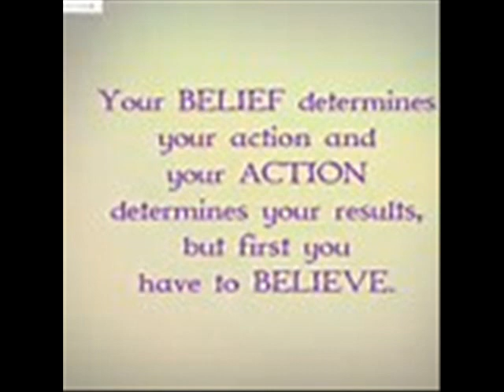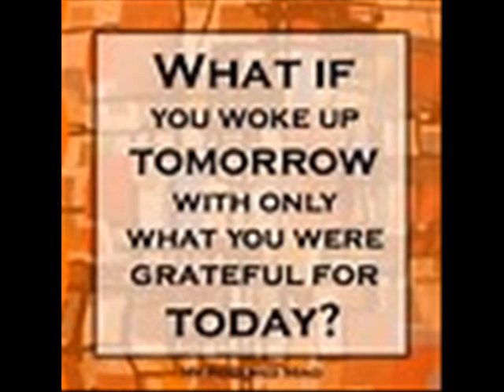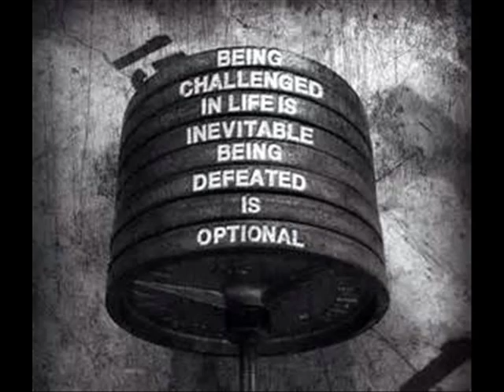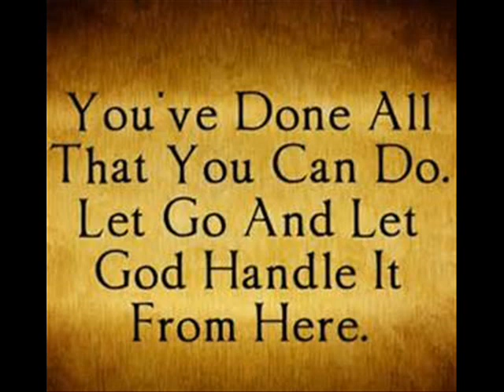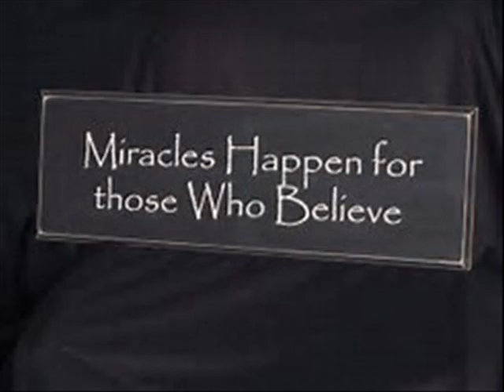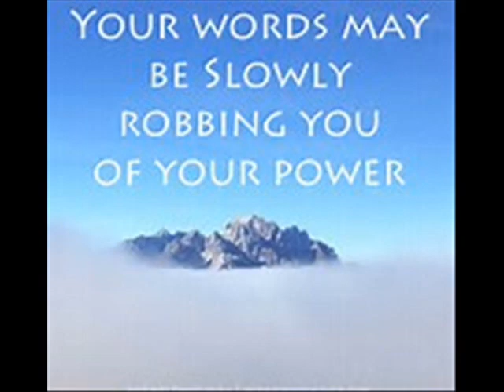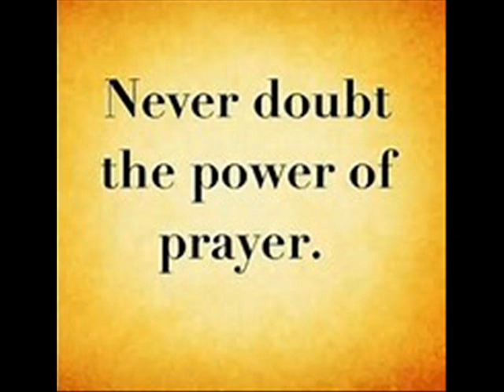Diva Thoughts - Big Picture music Carmin Blinn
Big Picture

Step back and look at the big picture. Look at the big picture, and see all the positive possibilities life offers.

Rise above the frustrations and annoyances that always demand much more attention than they’re worth. Remind yourself that you have something unique and valuable to offer the world.

Take a moment to feel how good life can be. Commit yourself to expanding that goodness with your thoughts, words, and actions.

In a world bursting with contrived urgency, it’s all too easy to lose sight of what makes life so precious. Do yourself a favor, and give yourself some perspective.

Imagine that fifty years from now you are looking back on this day, on this time. What opportunities, what possibilities can you see from that vantage, that you might be overlooking right now?

Back away from the noise, and give attention to the beautiful substance of life. See the big picture, and let it inspire the way you live every little moment.